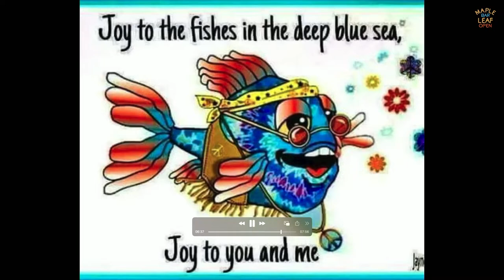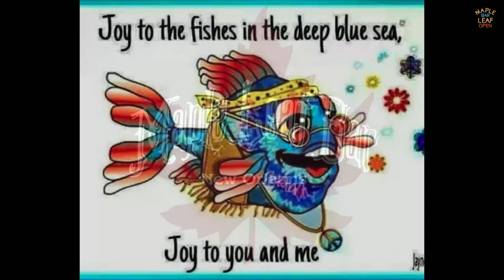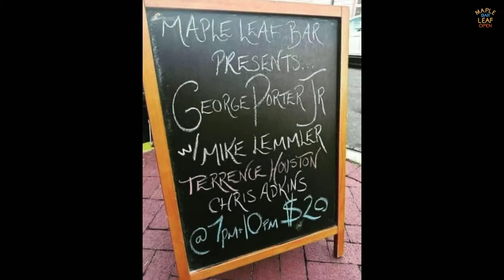Gerald Watkins Jr., Oscar Rossignoli & Roland - Live at the Maple Leaf - 02/29/2024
MapleLeafBar.com - Website
MapleLeafBar.tv - Video